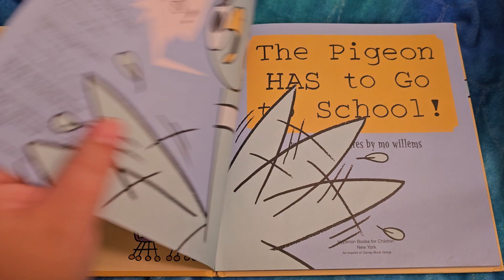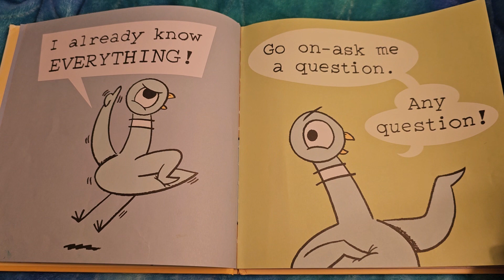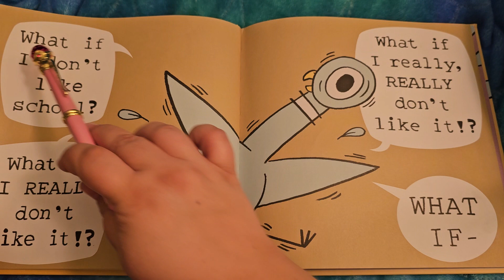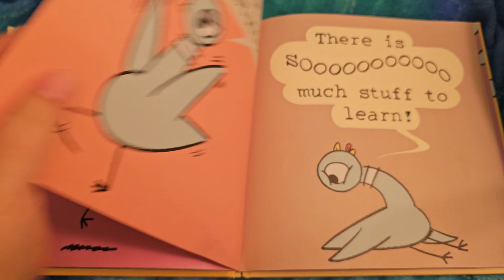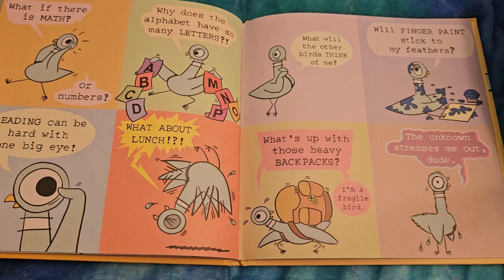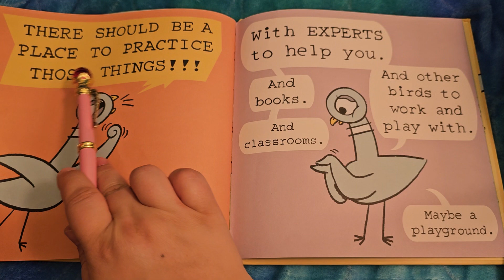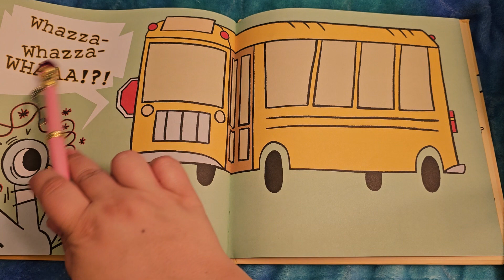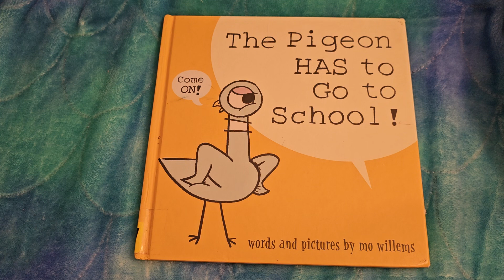The Pigeon HAS to go to School, read aloud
another great Pigeon
words and pictures by Mo Willems

available at most major retailers